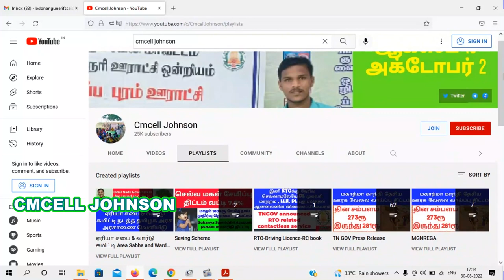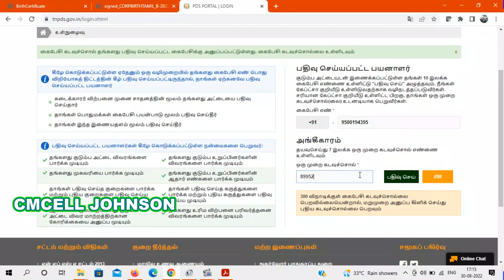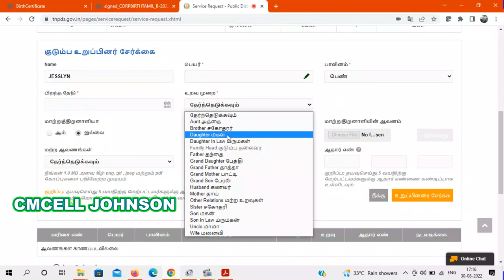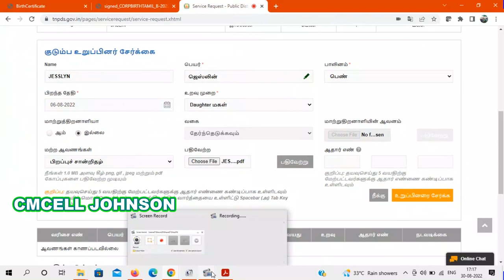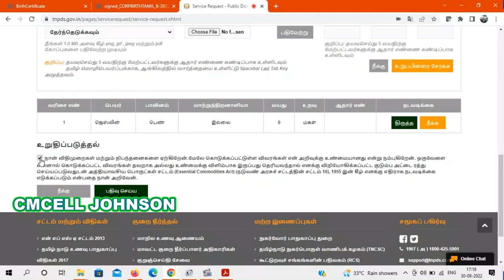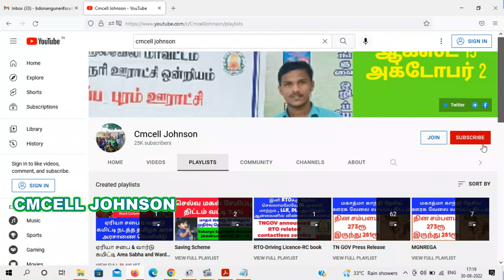குடும்ப அட்டையில் புதிய உறுப்பினர் பெயர் சேர்ப்பது எப்படி How to add new member in ration card tnpds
How to add new member in ration card ? குடும்ப அட்டையில் புதிய உறுப்பினர் பெயர்  சேர்ப்பது எப்படி ?

இனி புது ரேஷன் கார்டு விண்ணப்பித்தால் வீட்டிற்கே தபால் மூலம் அனுப்பி வைக்கப்படும் கட்டணம் 45 ரூபாய் If you apply for a new ration card, it will be sent to your home by post directly - Fees 45 Rs

Ration card A to Z RTi answer full details

If you apply for a new ration card, it will be sent to your home by post directly இனி புது ரேஷன் கார்டு விண்ணப்பித்தால் வீட்டிற்கே தபால் மூலம் அனுப்பி வைக்கப்படும்

தனி நபருக்கு ரேஷன் கார்டு வழங்கப்படுமா ? OAP வாங்குகிறவர்களுக்கு ரேஷன் அட்டை ரத்தாகுமா ?

How to change Ration card linked mobile number or How to update Mobile number in Smart card
ரேஷன் கார்டில் இணைக்கப்பட்ட Mobile no எப்படி மாற்றுவது

புதிய  குடும்ப அட்டை online  மூலமாக  விண்ணப்பிப்பது எப்படி How to apply ration card in online 2022
0 ரூபாய் செலவில் ஆன்லைன் மூலமாக புதிய குடும்ப அட்டை விண்ணப்பிப்பது எப்படி ?HOW TO APPLY smart card

how to apply ration card online in tamilnadu, how to apply new smart ration card online in tamilnadu,
 how to apply new smart card in tamil, how to apply ration card online in tamil, how to apply new smart ration card in tamilnadu,
 how to apply ration card online 2020 in tamil,